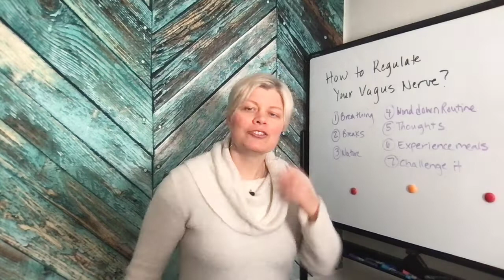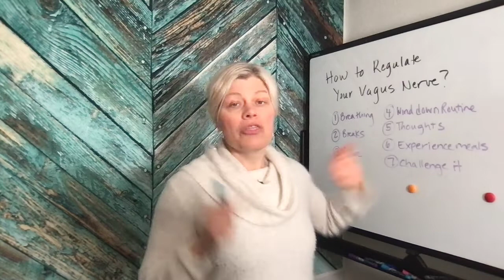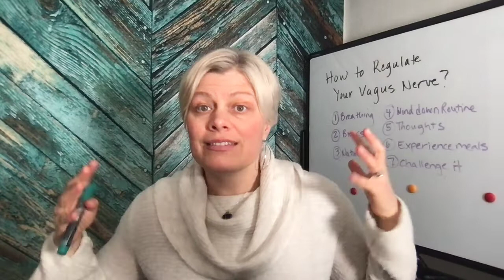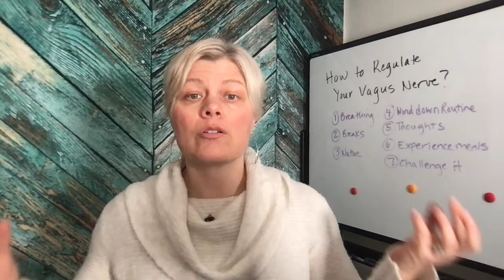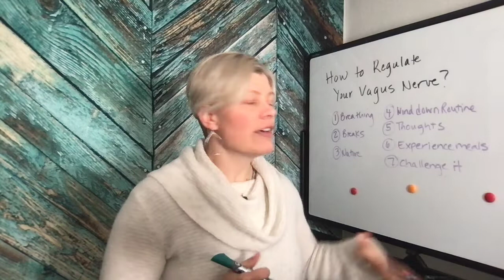Vagus Nerve Regulation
Courses Every nerve has regulations even the vagus nerve. Learn how it communicates with the body and what can happen when things go wrong. Want to learn more?